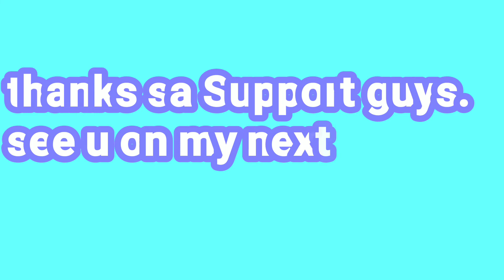[Unboxing Balikbayan Box From Hong Kong]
Hello everyone another video of mine  to be premiered on Sunday . Thanks in advance to all viewers. Thanks to my wife @GhinginHongkong  God bless us all.